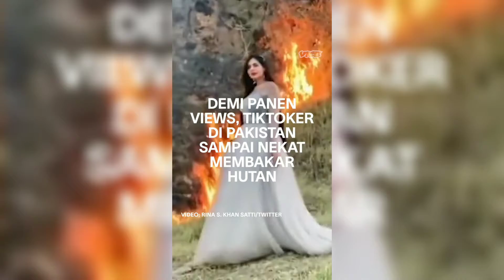Viral Video tiktokers Sengaja Bakar Hutan Lindung Demi Konten, Terancam Hukuman !!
Support terus channel ini ya kawan :)